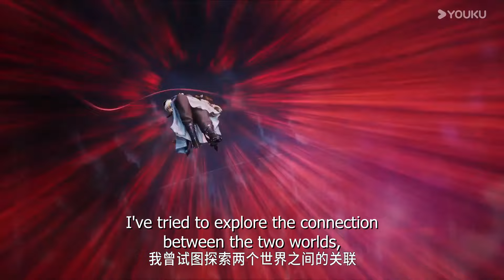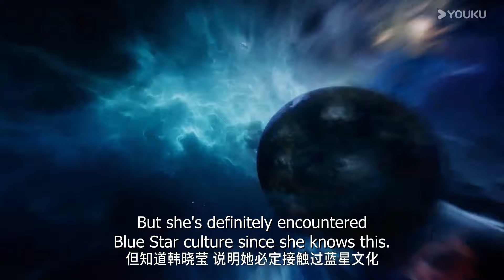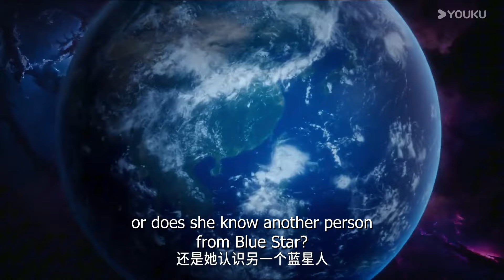【Big Brother S2】EP49 Highlight | Chinese Ancient Anime | YOUKU ANIMATION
【师兄啊师兄 Big Brother】-S2
--Li Changshou, a young man suffering from an incurable disease, is accidentally reborn in the ancient times before the Gods' War and becomes a qi refiner. In order to cultivate longevity and be able to settle down in the brutal floodplains, he acts in a low-key manner, planning everything and then moving, never easily steps into danger, hiding cards, repairing the hidden art, refining dan and poison, until one day, his master suddenly gave him back a sister, this would like to cultivate in a low-key Li Changshou was involved in a scene of adventure. Do not move as steady as an old dog, a movement of stone, quietly move away, while defeating the evil enemy, make like-minded friends to realize the value of their lives.

00:00 The International Website youku.tv is now available!
02:00 Download YOUKU International APP to get early access to the full show